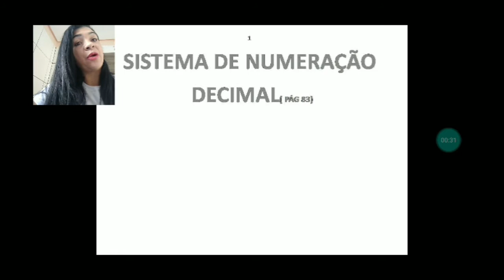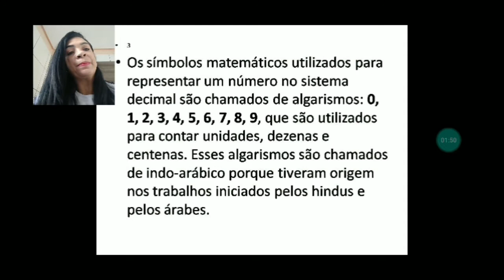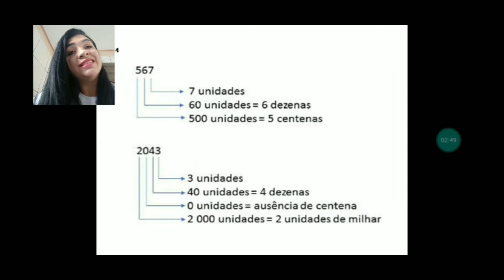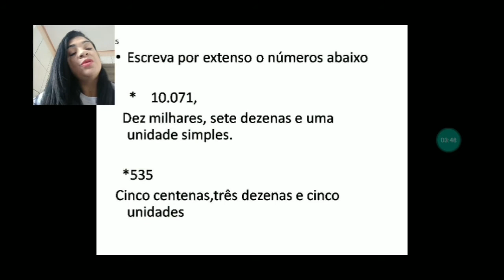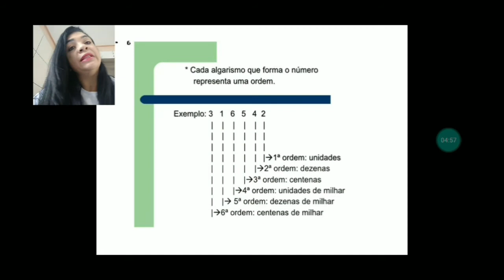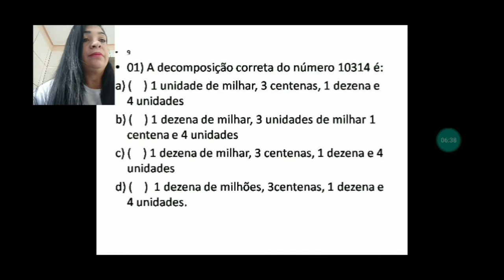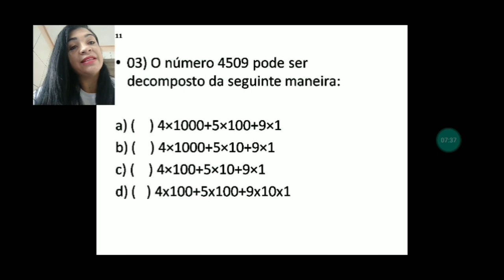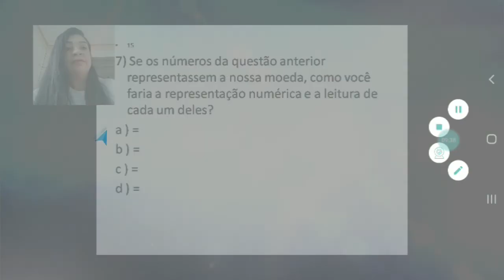Sistema de numeração decimal - EJA/Matemática (Profa. Cida Sousa)